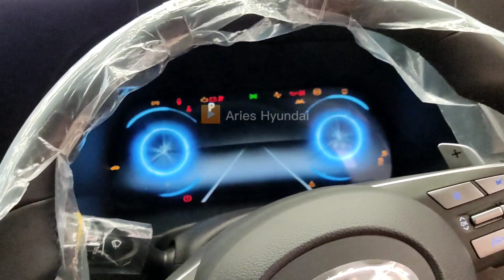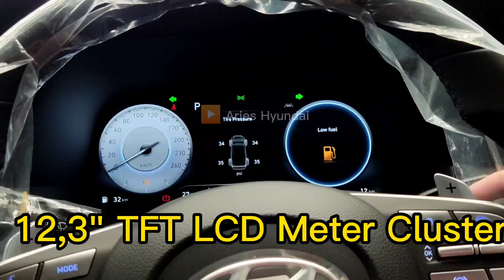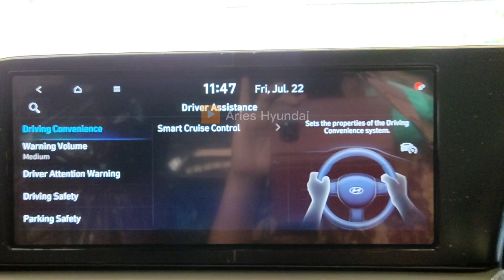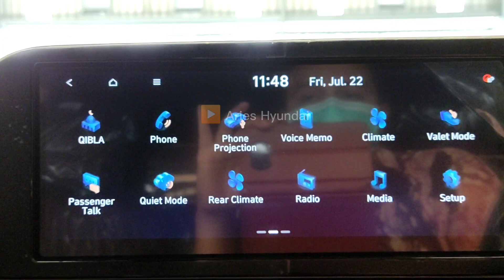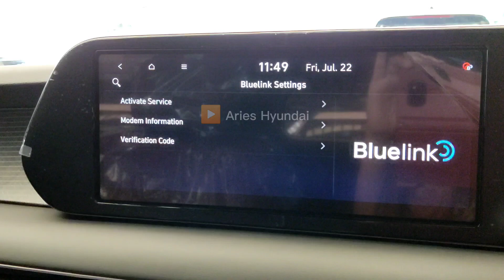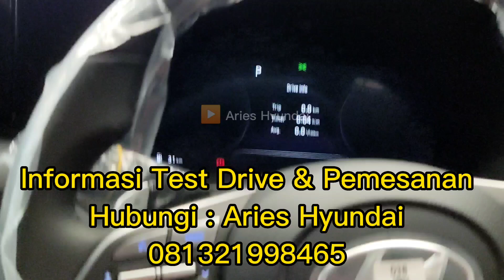Review Hyundai Palisade Signature Facelift Indonesia | Exterior Interior & Fitur apa saja di MID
Ayo di Pesan Sekarang Juga...
Hyundai Palisade Signature Facelift Indonesia
Harga OTR Jakarta 977 Juta